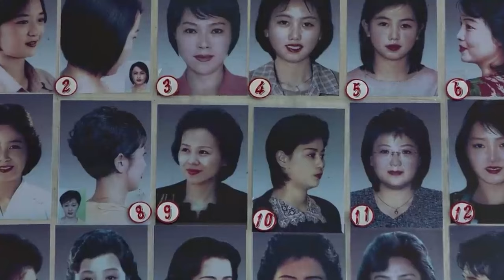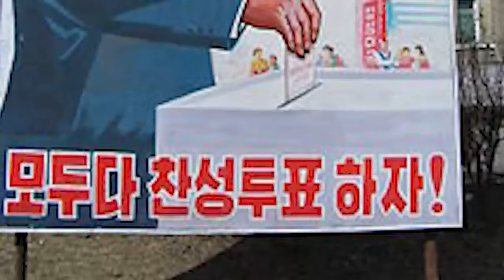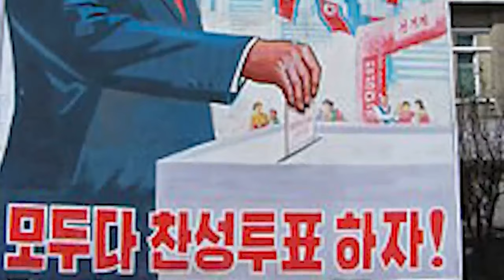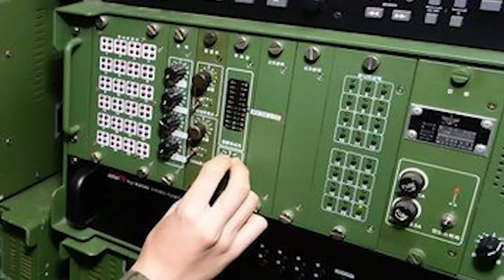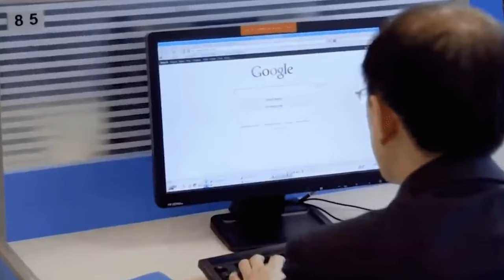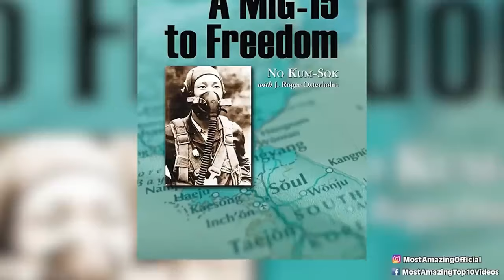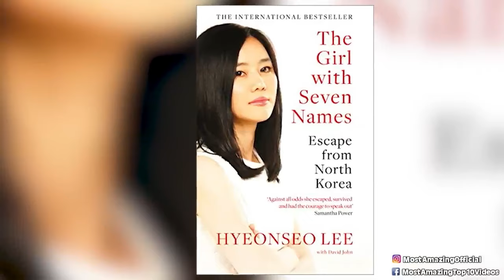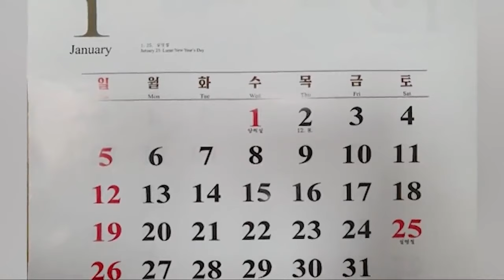Photos That Were Smuggled Out Of North Korea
🚨 NORTH KOREA EXPOSED:  Forbidden Photos Smuggled Out! 🇰🇵

Prepare to see a rarely glimpsed side of the world's most secretive nation. This exposé reveals smuggled photos hinting at the harsh realities of daily life, hidden government activities, and the resilience of the North Korean people.  These images defy the regime's propaganda, offering a chilling window into a society most of us can only imagine.  Get ready to have your understanding of North Korea challenged – but be warned, these smuggled images are impossible to unsee.

Timecodes
00:00 Intro: Beyond the Propaganda Machine
14:10 - Photo 1: Everyday Hardship Unseen
19:45 - Photo 2: Hidden Military Infrastructure
26:30 - Photo 3: Cracks in the Regime's Facade
34:00 - Photo 4: Kim Jong Un
41:10 - Risking Everything to Expose the Truth
46:40 - What Does the Future Hold for North Korea?